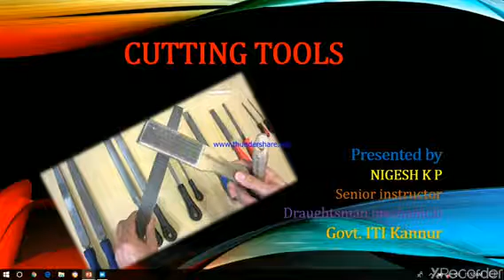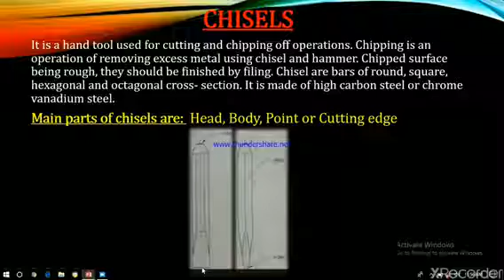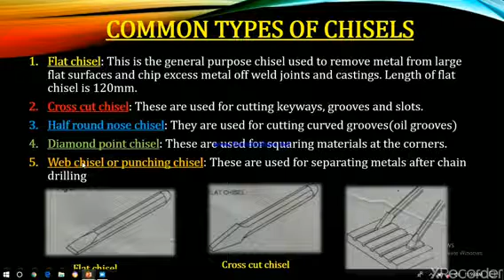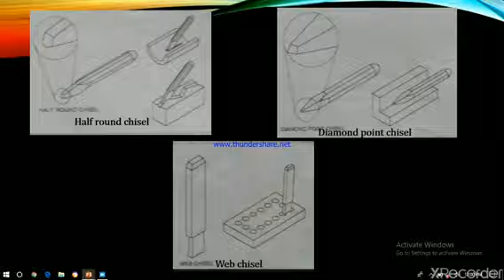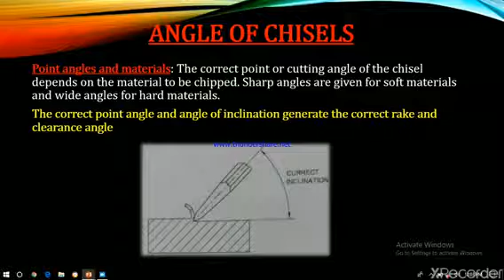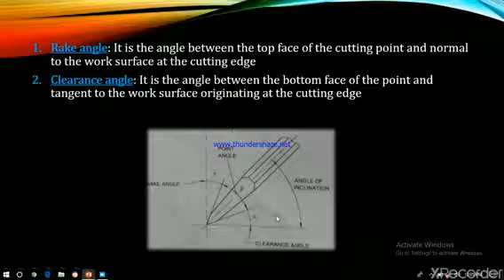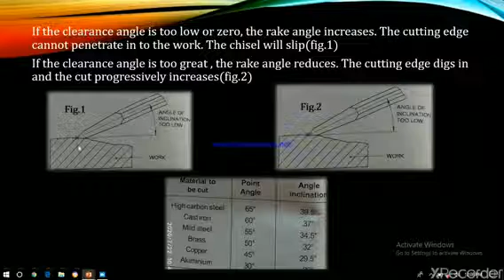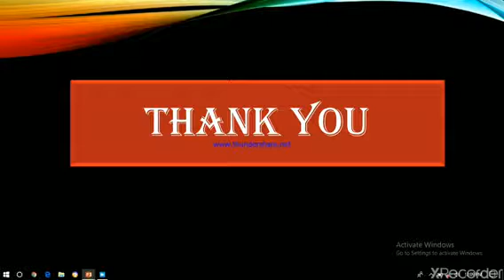Chisels (Malayalam Version)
Draughtsman mechanical
Second semestet